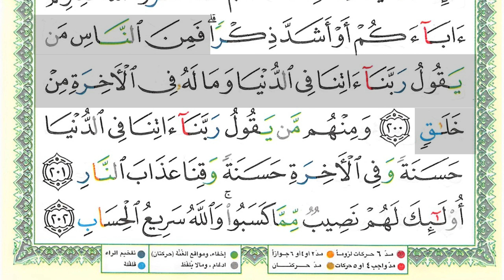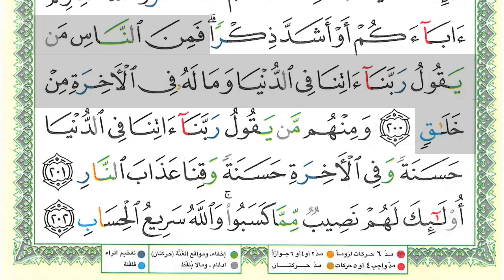SHSB - Juz 2 Halaman 31 Baris 13